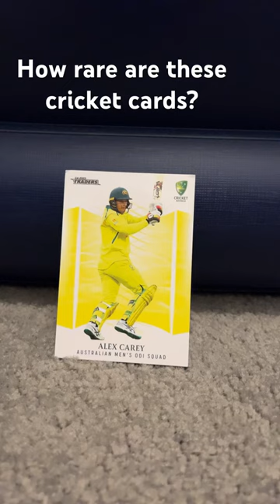How rare are these cricket cards? Squirrel’s vlogs